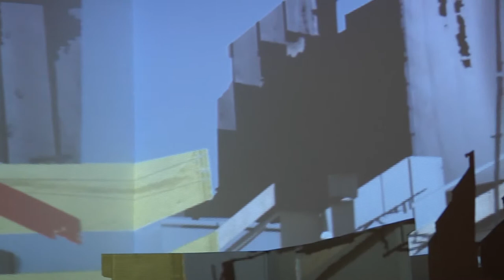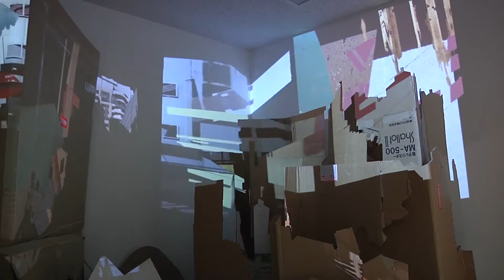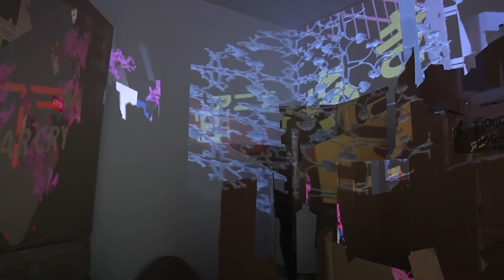Star Crystal Drum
Installation at 3331 ART Chiyoda